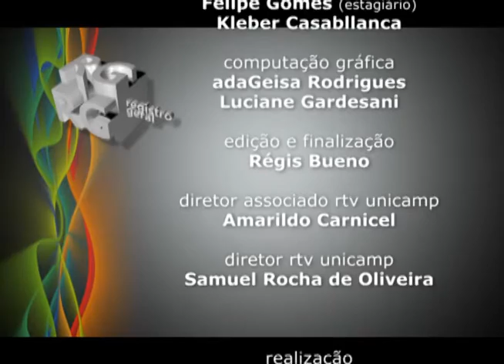Registro Geral - Perspectivas Política Social